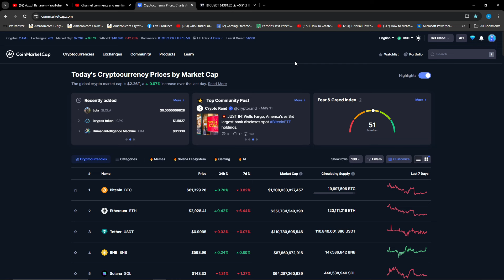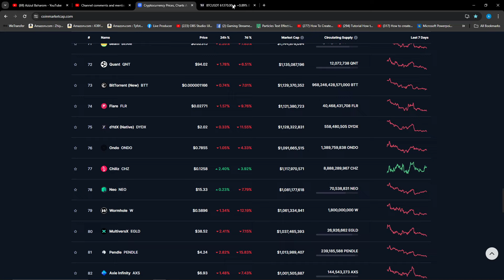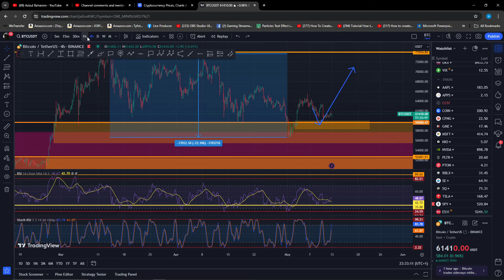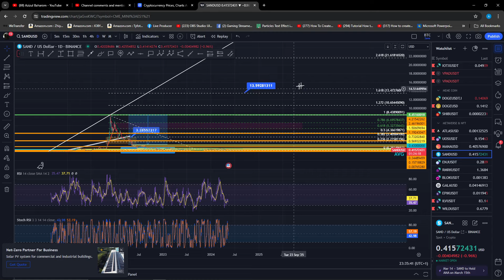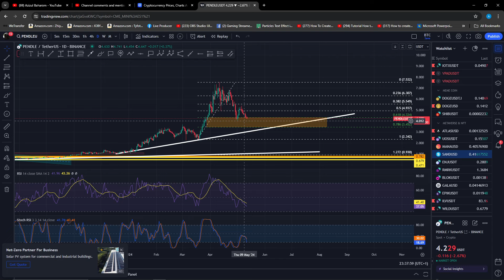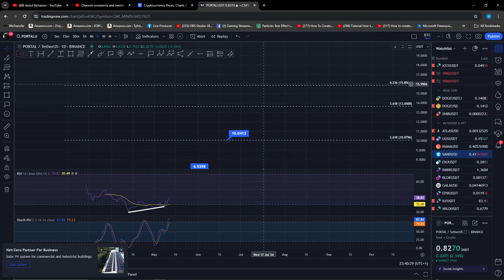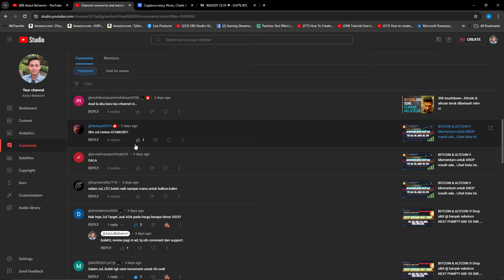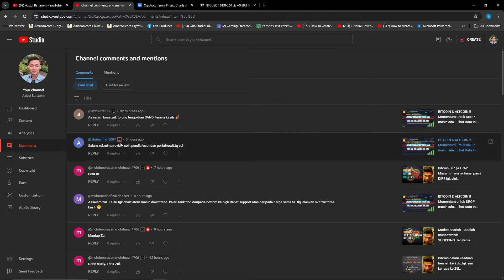BITCOIN & ALTCOIN !!! Zul READY untuk ALL IN , Bila start BUY?? Lihat Data Ini..